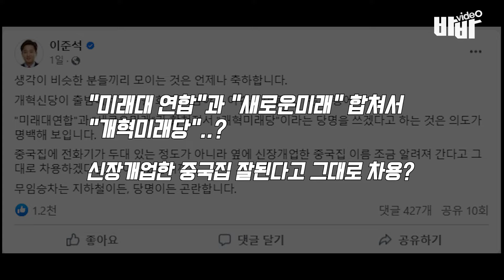개혁미래당..? 우린 개혁신당인데 장난해..?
1.28일 이준석 양향자 개혁신당 대표가 기자들의 질문에 답하고 있다